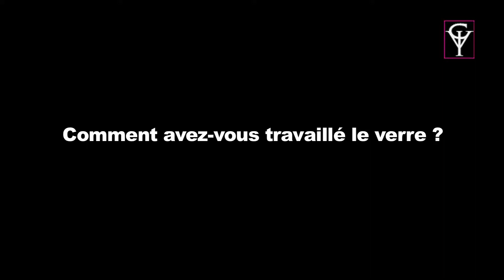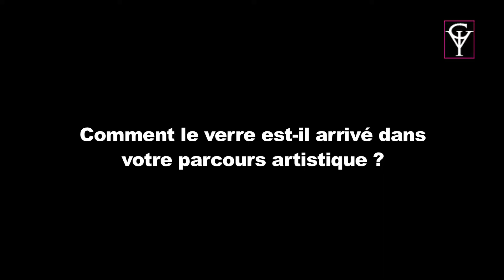Interview d'Aurélie ABADIE et Samuel SAUQUES - Verriales 2017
Nous avons le plaisir de vous présenter l'interview d'Aurélie ABADIE et Samuel SAUQUES.
La Galerie Internationale du Verre, située à la Verrerie de Biot sous la direction de Serge Lechackzynski accueille chaque année les œuvres de plus de 30 artistes de l'Art Verrier.
Un lieu incontournable de l'art contemporain sur la Côte d'Azur.